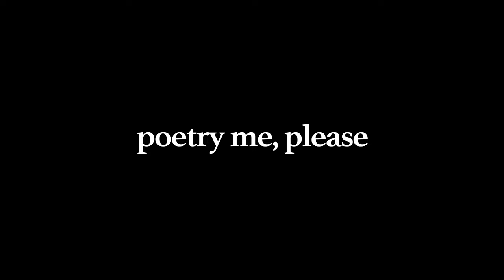Ashley - Poetic Soliloquy